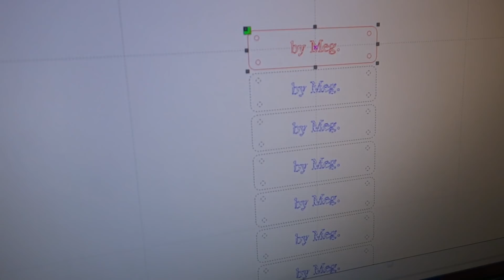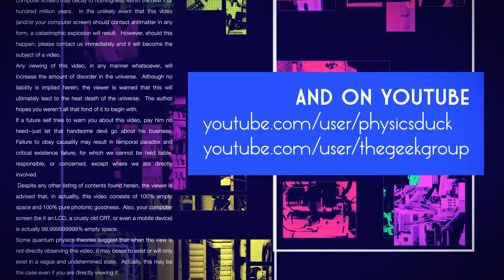Captain's Blog 12 7 2017 T Rex Teardown